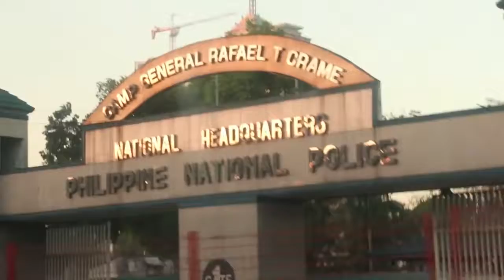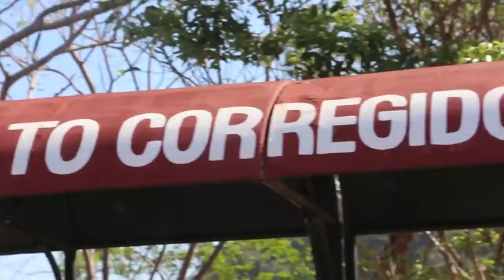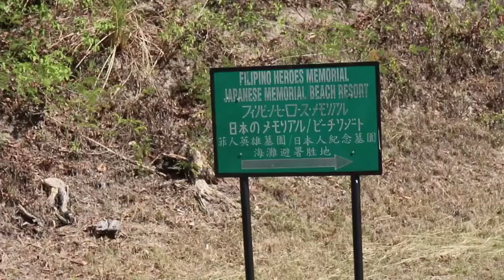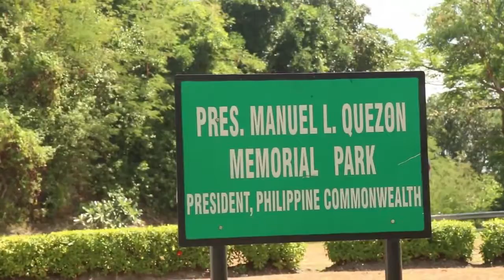Best Travel Destinations of the Philippines (Corregidor Island Experience)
As I continue travelling around the Philippines, I stop at one of the best travel destinations - Corregidor Island. A historical area across from Bataan with a lot of rich history with WWII and the Japanese army. Experience this place up close with a private tour as we go behind the scenes of iJuander on GMA NEWS TV with Wil Dasovich. This is an adventure you can't miss as we go island hopping, explore the caves and wander through Japanese built bunkers! Vlog 85

Other Youtube Account: Wil Dasovich